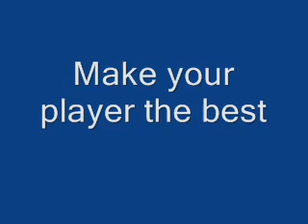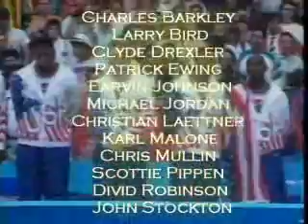Cyberdunk - francesco47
A great game